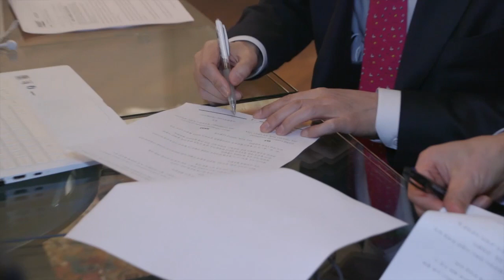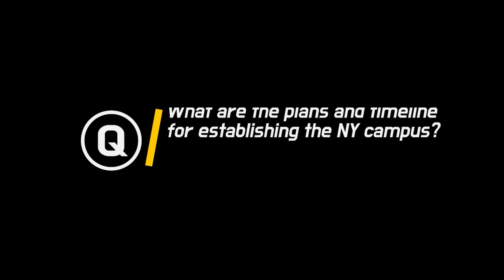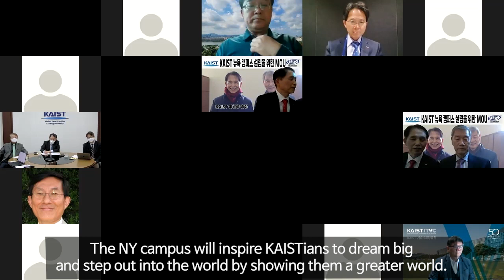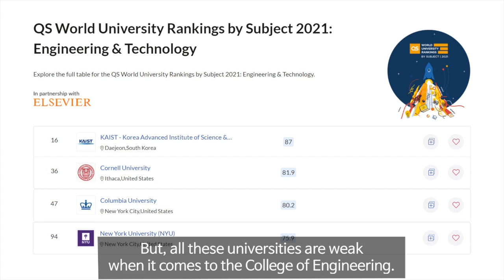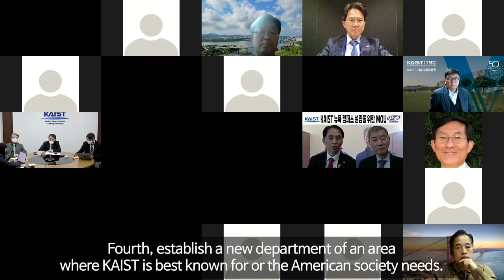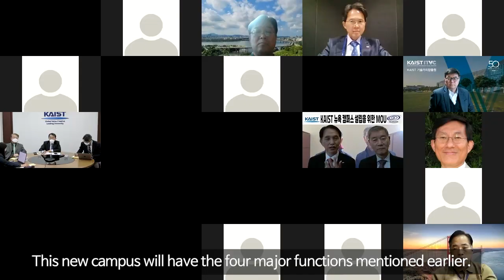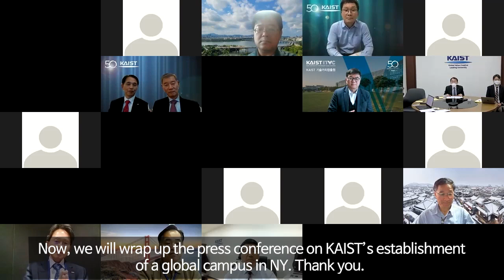(ENG) MOU Signing Ceremony and Press Conference of KAIST's Establishment of NY Campus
KAIST and Chairman Hee-Nam Bae signed an MOU to establish
the New York Campus on the 9th,
and held a News Conference on the 10th for NY Campus planning.
Please Watch this video and Give a lot support to us :)